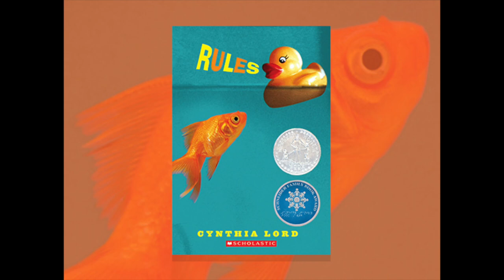Rules chapter 18 (p. 167-177)